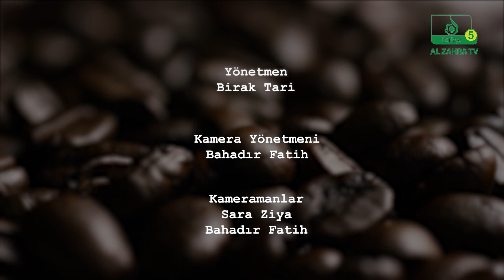Hüseyin Ünverdi nın sunumuyla bir fincan kahve programı